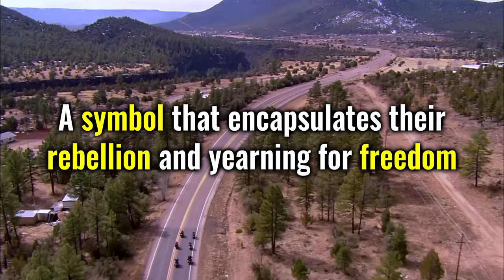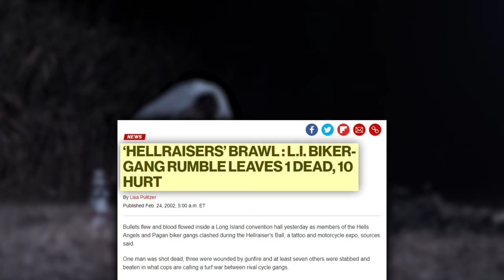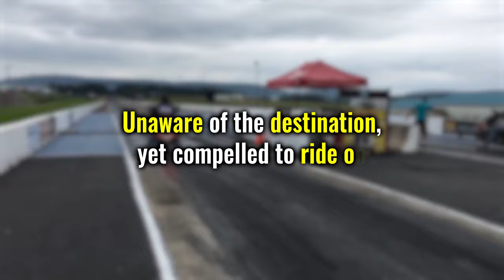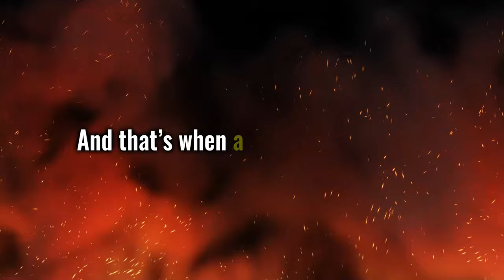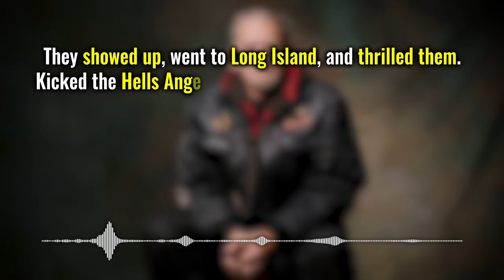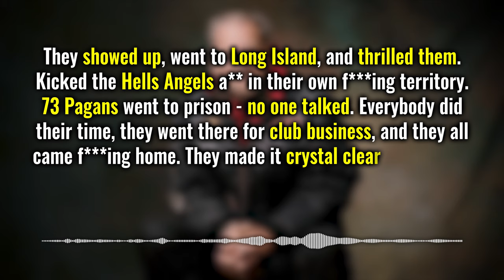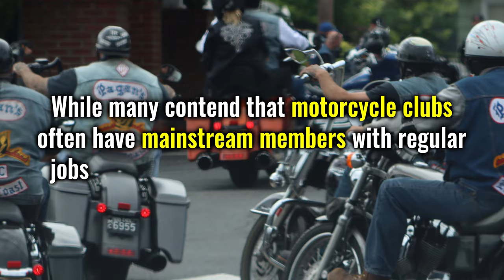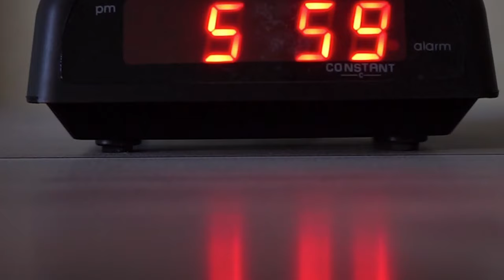How a Police Officer Infiltrated the Pagan’s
This is the story of the Pagans and how a 56-year-old ATF officer assumes a false identity, skillfully gaining the trust of the bikers and stealthily infiltrating their ranks. He becomes a silent observer, attending their clandestine meetings, bearing witness to the most brutal of crimes, and even enduring several days in jail on a trumped-up gun charge.

00:00 - Intro
01:19 - The Unholy Rise of the Pagans
03:55 - Hells Angels Vs Pagans Battle
05:22 - Riding with the Devil
07:02 - Infiltrating the Pagans